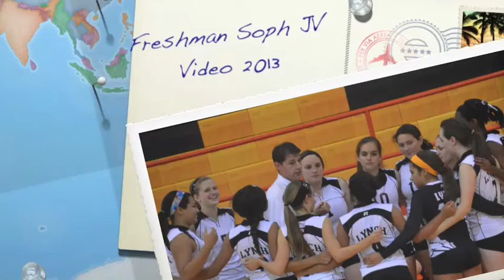BL Volleyball- Freshman Soph JV Video 2013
Freshman Soph JV Video 2013